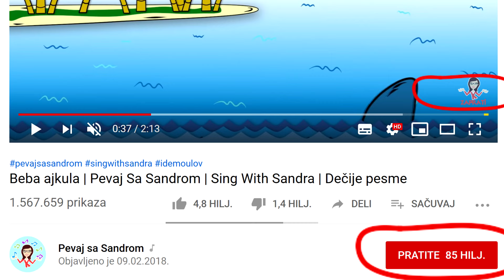💖 Dam, dam 💖 Pevaj Sa Sandrom | Dečije pesme | Dečije priče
Sandra za vas peva neverovatno zaraznu pesmu. Kad je budete čuli, nećete prestati da je pevušite. Odlična je za izgovor vokala A, E, I, O, U.

🎼 Muzika | Music: Tradicionalna
📝 Tekst | Lyrics: Aleksandra Grbić Hrustić (Sandra)
🎹 Aranžman | Arrangement: Aleksandra Grbić Hrustić (Sandra)
🎧 Produkcija | Production: Aleksandra Grbić Hrustić (Sandra) i Oleg Hrustić
🎤 Peva | Singer: Aleksandra Grbić Hrustić (Sandra)
🎥 Video i animacija | Video & Animation: Oleg Hrustić

🎶 Dam, dam - tekst pesme | Lyrics!

Dam dam dada dada
Dam dam dada
Dam da dada dada

Dam da dada
Dam dam dam.

Dom dom dodo dodo…

Dem dem dede dede…

Dim dim didi didi…

Dum dum dudu dudu…🎶

Najlepše dečije pesme i dečije priče!

Ovde su sjajne pesme i vaspitno-obrazovni sadržaji za decu. U ranom uzrastu, učenje se najlakše postiže uz muziku i pokret, te će deca predškolskog i školskog uzrasta uz Sandru lakše usvajati pojmove i koncepte iz raznih oblasti. Matematika, jezik, govor, lepo ponašanje, kao i priroda i društvo su samo neke oblasti koje će Sandra uklopiti u stihove, melodije, ritmove i rime.

Pored Sandrinih autorskih pesama, ovde se nalaze najlepše dečije pesme iz Srbije, kao i narodne pesme sa Balkana (iz Bosne i Hercegovine, Hrvatske i Makedonije) te tradicionalne dečije pesmice iz raznih delova sveta, različitih nacija i kultura. Veliki broj pesama je na srpskom jeziku, ali tu su i pesmice na mnogim drugim svetskim jezicima.

To su najbolje dečje pesme (ili dječje pjesme - za bosansku i hrvatsku publiku) jer su lake za pevanje, interaktivne, dinamične i poučne. One su, ne samo zabavne, već i edukativne - mogu se primeniti u učenju matematike, jezika, prirode i društva. Podjednako će ih voleti deca sa posebnim potrebama u učenju, kao i ona koja su nadarena u nekoj aktivnosti.

Mnoge melodije, ritmovi i teme će proširiti dečije vidike i uvesti ih u svet stvaralaštva i fantazije, ili će poučiti o životnim vrednostima kao što su drugarstvo, poštenje, ples, smeh, porodica, ljubav i zdravlje. Sandrina muzika za decu je raznovrsna: tu su pesme za bebe, uspavanke, kao i pesme sa brzim ritmom, za fizičku aktivnost, ples i rekreaciju.

Hvala vam na poseti. Očekujte novi video iz Sandrine muzičke radionice svake nedelje!